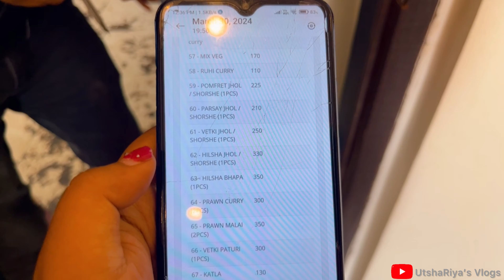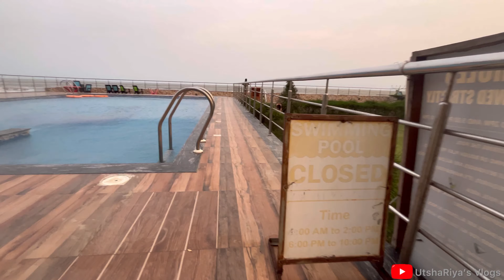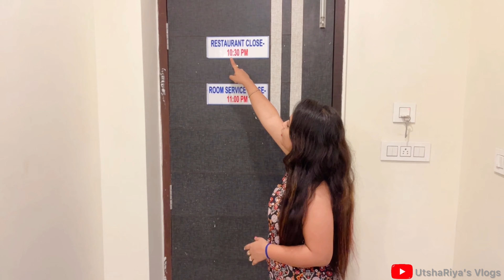Weekend trip to Mandarmani 🌊|| Mandarmani KISS OF SEA Resort || Best beach view resort in Mandarmani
Mandarmani Tour 2024 | Best Sea View Resort in Mandarmani | Mandarmani Beach Resorts | Mandarmani Kiss of Sea Resort Full Room Tour | Mandarmani Pool Resorts ​⁠​⁠@utshariyasvlogs6683

• About Mandarmani ~

Mandarmani is a sea-side resort village in East Midnapur district of West Bengal at the northern end of Bay of Bengal. It is one of the largest sea-side resorts of West Bengal which is fastly developing.

• How to reach Mandarmani ?

Train - Mandarmani doesn’t have any railway stations. Contai ( 17 kms ) and Digha ( 30 kms ) are the nearest railway stations well connected to major cities. You can board Hwh-Digha spcl at 6:50 am from Howrah Jn and then reach Contai. Cabs and buses are available from the railway stations to reach Mandarmani.

Bus - Board Esplanade-Digha bus from Esplanade busstand and reach Chaulkhola (চাউলখোলা). Reserve an auto and reach your resort. Chaulkhola to Mandarmani distance is only 9 kms.

• Mandarmani Kiss of Sea Conatct Details ?

1) Dip Sen - 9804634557 / 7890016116
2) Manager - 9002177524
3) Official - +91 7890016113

• How to book rooms in MKS ?

 or, you can book directly from websites or apps names makemytrip or goibibo.

Offline - You have to call to the contact numbers of Kiss of Sea resorts that i will given above and you can book there. Or, you can directly come to the resort and check if room is available or not.

• Room Tariff -

1) Sea View - From Sea/Beach view rooms, you will be able to see the beach and sea straight from your bed and personal balcony. Costs are 5000 to 8000 (varies upon season time).

2) Side View - You will not be able to see the beach and sea straight from bed or balcony, you have to come to balcony and you will get to see the beach/sea on left or right side (not straight). Costs varries from 3500 to 4500 (depends on season).

• Your Queries ~
Mandarmani
Mandarmoni
Mandarmani Tour
Mandarmani Tour 2024
Mandarmani Trip 2024
Mandarmani Tourist Places
Mandarmani Beach View Resorts
Mandarmani Sea View Resorts
Mandarmani Resorts 2024
Mandarmani Best Sea View Resort 2024
Mandarmani Best Budget Friendly Resort
Mandarmani Cheapest Resort 2024
Mandarmani Budget Friendly Resort 2024
Mandarmani Kiss of Sea Resort 2024
Mandarmani Kiss of Sea Resort Details
Mandarmani Resort with Swimming Pool
Mandarmani pet friendly resort
Hotels in Mandarmani Beach
Mandarmani Kiss of Sea Resort Price
Mandarmani Resort price
Mandarmani Resort Review
Mandarmani kiss of sea resort review
Mandarmani kiss of sea resort full room tour
Manarmani resort with private beach
Mandarmani resort with low price
Mandarmani resort with low price 2024
Mandarmani resort with pool
Mandarmani tour guide
Mandarmani full tour guide
Mandarmani tour guide 2024
Mandarmani a to z tour guide 2024
Mandarmani travel guide 2024
Mandarmani budget hotel
Mandarmani luxury resort
Mandarmani full travel guide in bangla
Mandarmani cheap resort
Madarmani sea facing hotels
Mandarmani new resort
Mandarmani resort near sea beach
Mandarmani to digha
How to reach Mandarmani from Digha
Digha to Mandarmani
Tajpur to Mandarmani
Sankarpur to Mandarmani
Mandatmani to Tajpur
Tajpur best low cost hotels
Digha
Digha Tour
Digha Cheapest Hotel 2024
Digha low price hotes
Digha cheapest hotels
Digha hotels near sea beach
Digha hotel prices
Digha hotel prices under 1000
Digha one day tour guide 2024
One night stay in Digha
Couple friendly hotels in Digha
Famly friendly hotel in Digha
Diga swimming pool hotel prices
Digha budget tour guide 2024
Digha best swimming pool hotels
Digha low budget swimming pool hotels
Tajpur Hotels
Tajpur beach view resorts
Tajpur budget friendly resort
Weekend destination near Kolkata
Kolkata Tourism
Places to visit near Kolkata
One day destination from Kolkata
One night Mandarmani Tour Guide
Mandarmani Kolkata
Mandarmani Tourist Spots
Mandarmani best restaurants
Mandarmani couple friendly resort
Mandarmani best family resort
Mandarmani travel guide in bengali
Travel Vlog
UtshaRiya’s Vlogs
Bengali Vlogger